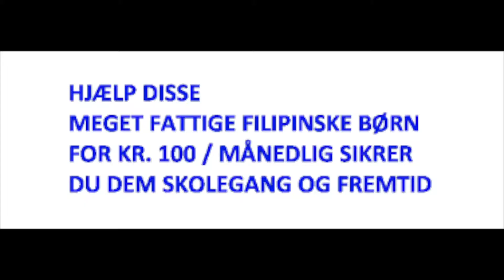Afro Asia Educare - Gågaden "Aabenraa By Night"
AAE deltog aktivt i arrangementet under mottoet "100 %  Fremmed!.
AAEserverede  etnisk mad / lækkerier fra Filippinerne (blev revet i løbet af rekordtid.
Endvidere en yndefuld folklore danseopvisning fra vor samarbejdspartner Tamilerne i Aabenraa.